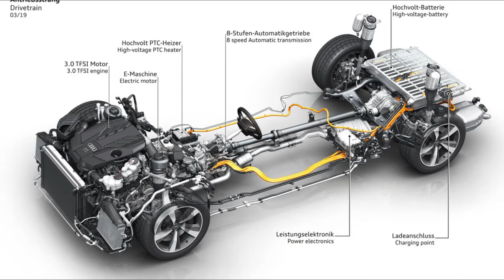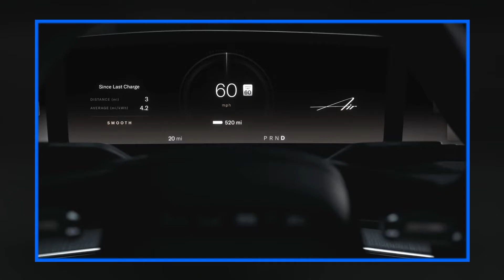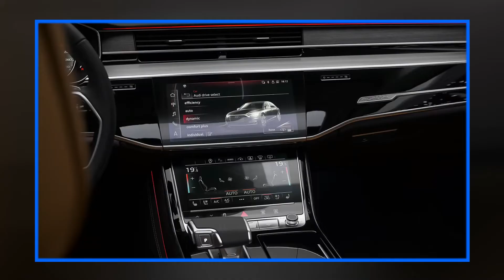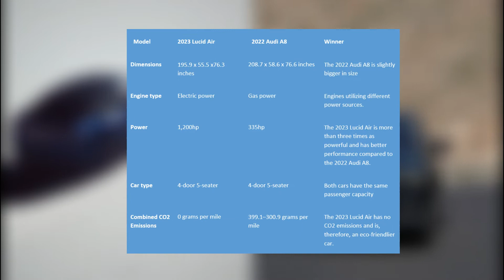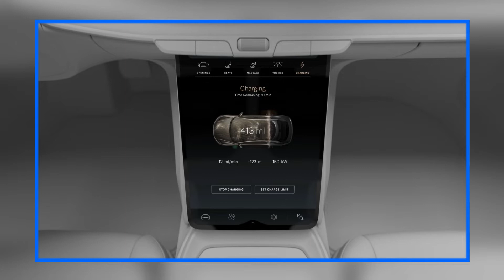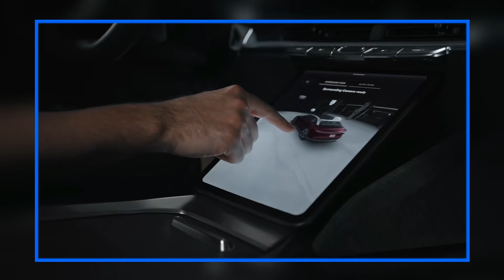2023 Lucid Air vs. 2022 Audi A8: The Ultimate Showdown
Welcome to our in-depth comparison of the 2023 Lucid Air vs. 2022 Audi A8! In this video, we take a detailed look at these two luxury sedans to see which one truly stands out in terms of performance, design, and overall driving experience.

First, we explore the engine type differences. The 2023 Lucid Air features a powerful electric motor, boasting an impressive range of 520 miles per charge, while the 2022 Audi A8 relies on a traditional gas-powered internal combustion engine with a 600-mile range. The Lucid Air's smokeless, quiet engine, combined with its rapid acceleration and superior horsepower, makes it a leader in the performance category.

When it comes to interior design, the Lucid Air offers an open, spacious cabin with innovative storage solutions, although it falls slightly short in terms of luxury compared to the Audi A8's refined, leather-clad interior. The Audi A8 excels in comfort and soundproofing, making it an ideal choice for those who prioritize a serene driving environment.

The exterior design of the Lucid Air is sleek and sporty, with aerodynamic features inspired by aircraft designs, while the Audi A8 maintains a modern, sophisticated look with its facelifted grille and lighting.

In conclusion, the 2023 Lucid Air emerges as the clear winner with its powerful, eco-friendly engine and cutting-edge design. However, the 2022 Audi A8 offers unmatched interior comfort and a smooth, quiet ride.

CHAPTERS:
0:00 - Intro
0:13 - Engine
1:30 - Performance
2:57 - Interior
4:43 - Exterior
6:01 - Final Comparison
6:12 - Similarities
6:31 - Lucid Air Review
8:24 - Audi A8 Review
9:54 - Verdict